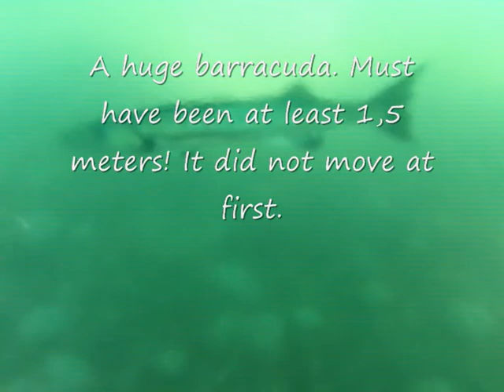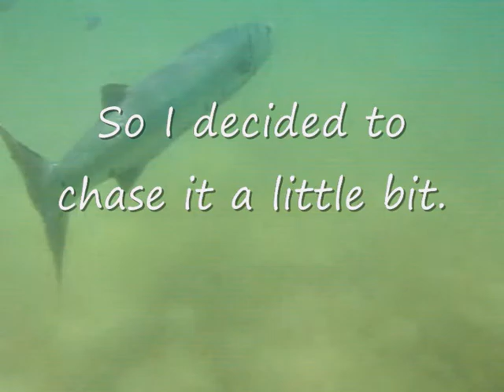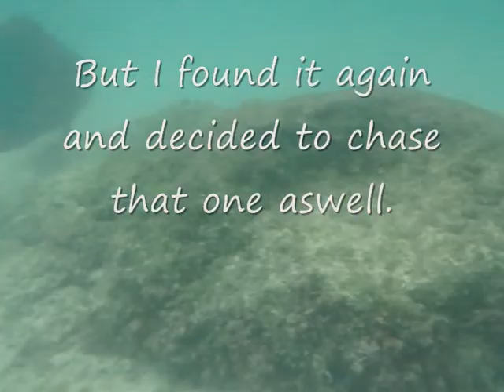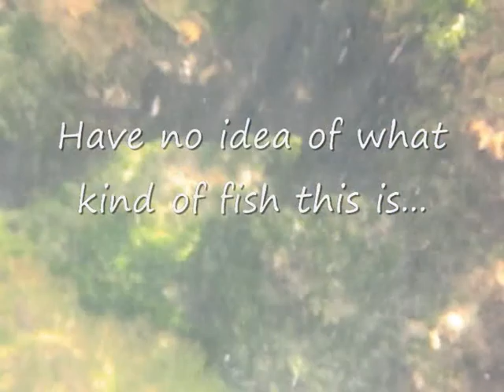Snorkeling in Mexico with stingrays and barracudas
Some of the fish I saw on my last trip.